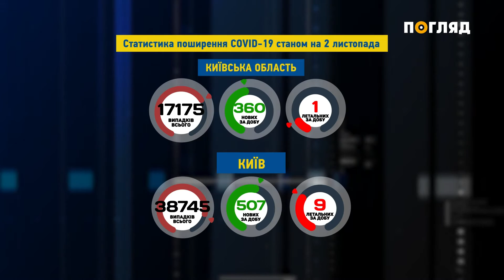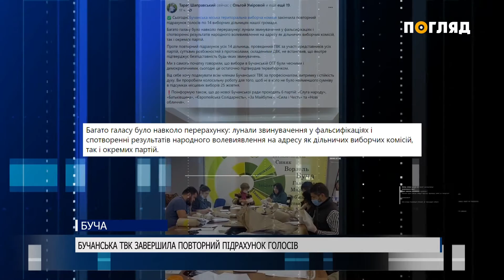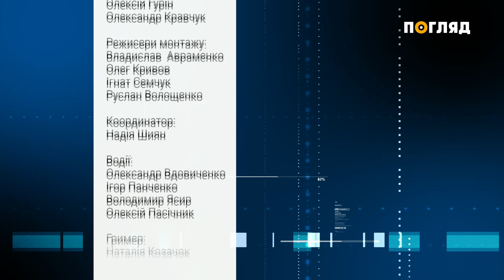Новини дня від 02.11.2020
- Всеукраїнський контакт-центр із протидії COVID-19 розпочав роботу.
- Нові ціни на газ. З листопада в Україні постачальники газу піднімають тарифи на газ для населення.
- Повторний підрахунок голосів завершено. 1 листопада в Бучанській ТВК закінчили перераховувати голоси по 14 виборчим дільницям.
- Суд засудив до 10 років позбавлення волі водія, який спричинив ДТП під Києвом, внаслідок якого загинули батьки і двоє дітей.
- В аеропорту Бориспіль викрили велику партію контрабандної електроніки.
- Жовтень 2020-го виявився найтеплішим та найвологішим за останні 140 років! про це повідомляє Центральна  геофізична обсерваторія имені Бориса Срезневського.
- Тепер на лавах просто неба можно зарядити свій гаджет.